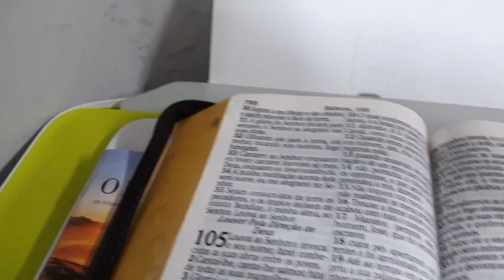Coleção de miniaturas do Paulo (Best Car) carrinhos de ferro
Coleção de miniaturas do Paulo (Best Car)
carrinhos de ferro
Link do vídeo

Nosso Facebook do canal.

Best Car Centro Automotivo em Guarulhos
Endereço:
R. Cônego Valadão, 352 - Gopouva, Guarulhos - SP, 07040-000